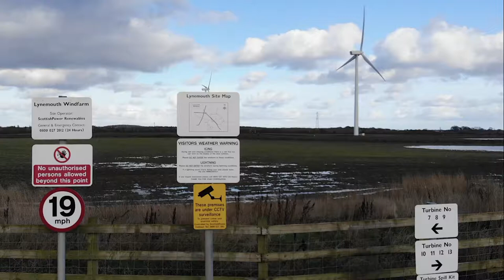Lynemouth Windfarm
Northumberland